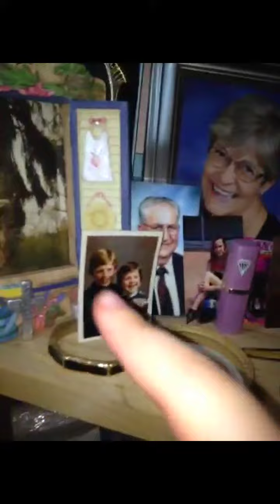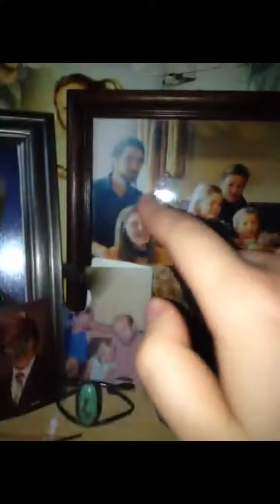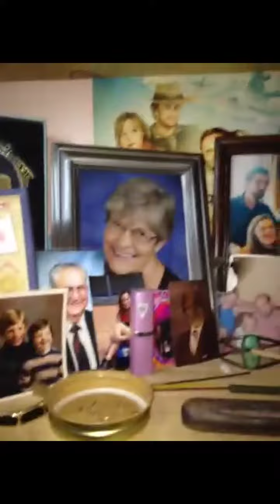My Alter for Spells & Alter for My Family